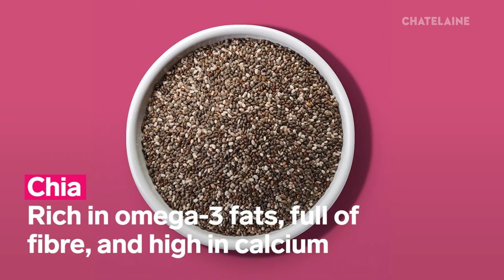12 healthy ingredients to try in your breakfast smoothie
Toss some of these ingredients in the blender to amp up the nutritional value and flavour of your smoothies.

Producer: Diana Duong. Video editor: Elizabeth Palmieri

INSTAGRAM and SNAPCHAT: @ChatelaineMag